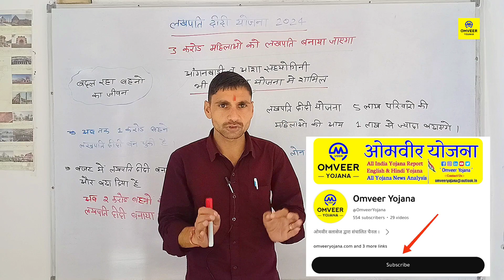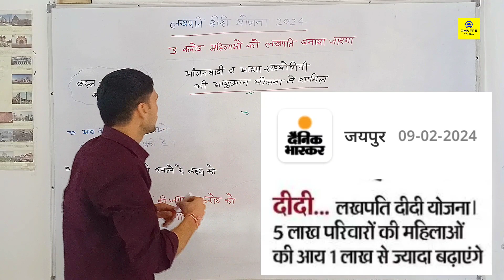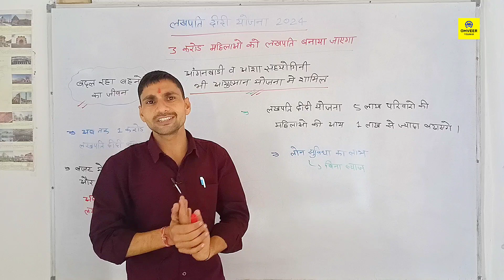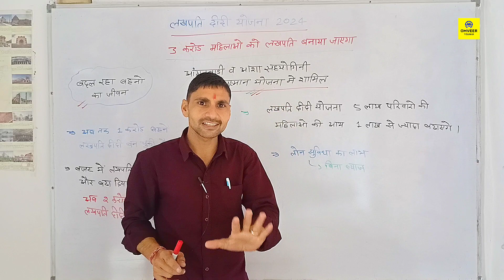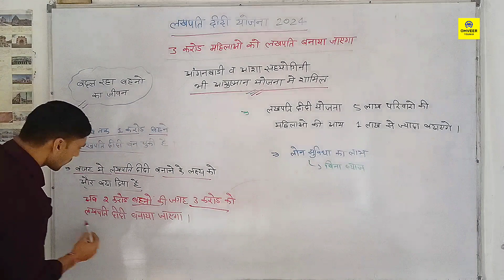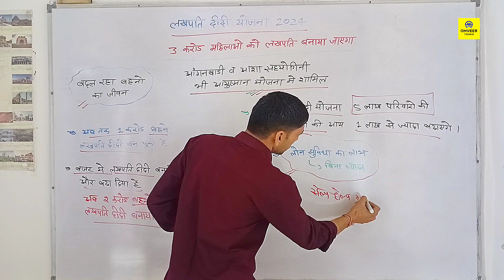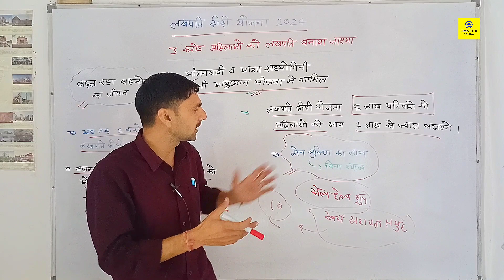Lakhpati didi yojana 2024 | Lakhpati didi yojana today news | Lakhpati didi kya hai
Lakhpati didi yojana 2024 | Lakhpati didi yojana today news | Lakhpati didi kya hai | Lakhpati didi | Omveer Yojana

Cover Topic :-

Lakhpati didi kya hai
Lakhpati didi yojana 2024
Lakhpati didi yojana today news
3 करोड़ महिलाओं को लखपति दीदी बनाया